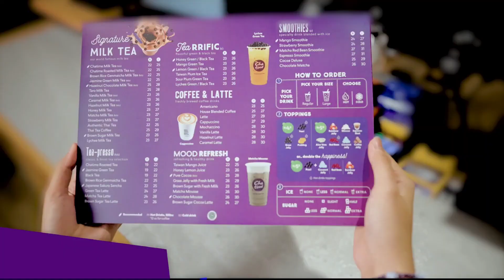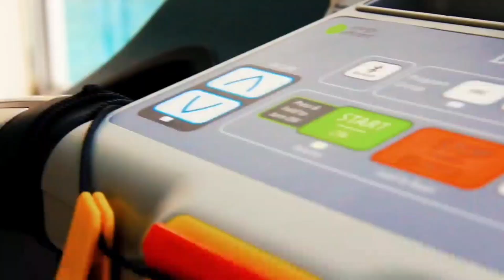Simak Rahasia Sukses Perusahaan Minuman Chatime Indonesia Yang Berdiri Sejak 2011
Chatime merupakan penyedia minuman brewed tea asal Taiwan yang menghadirkan lebih dari 50 varian rasa. Di Indonesia, Chatime merupakan bagian dari F&B Indonesia, induk perusahaan yang sejak tahun 2011 menaungi seluruh portofolio pilar bisnis food & beverage Kawan Lama Group.